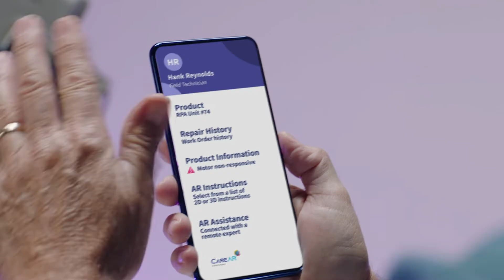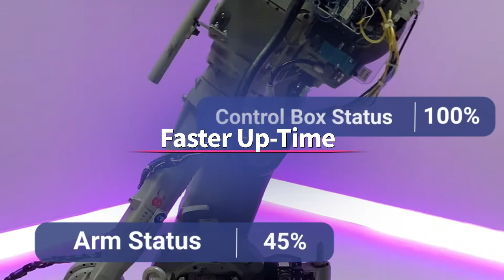CareAR for Manufacturing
A machine goes down on the factory floor. It needs to be fixed but at what cost to your company. Scrap is lost and inefficiency costs time and money. Reimagine equipment repair, maintenance, and support with CareAR. Using augmented reality, AI, computer vision and IoT, CareAR is a visual support platform that empowers companies of every size and industry to digitally transform their service experience.